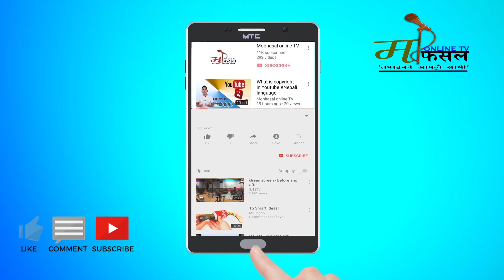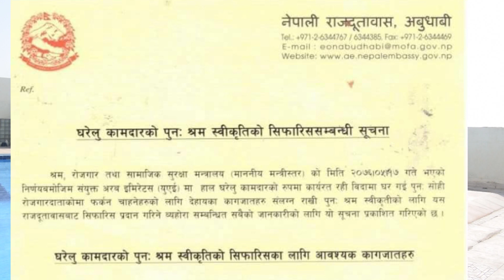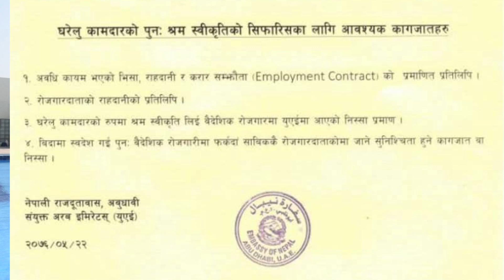युएइमा रहेका घरेलु कामदारको पुन श्रम स्वीकृति खुल्यो II दुताबासले सिफारिस दिने